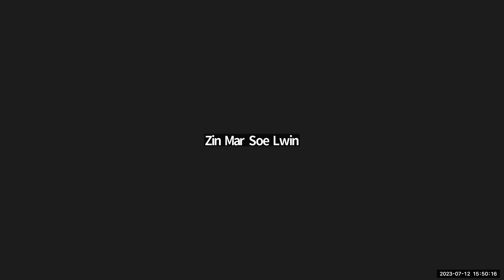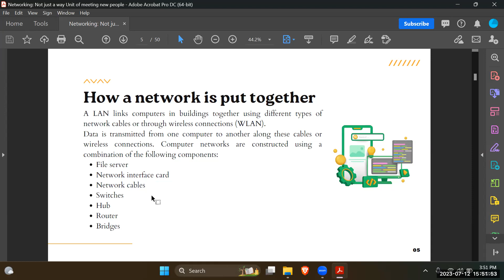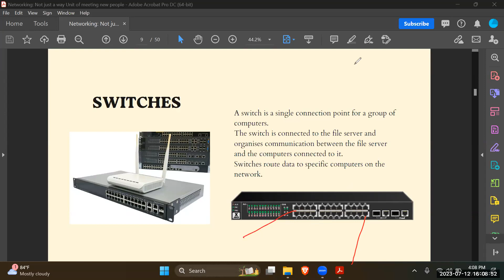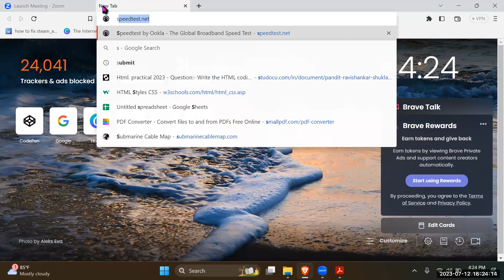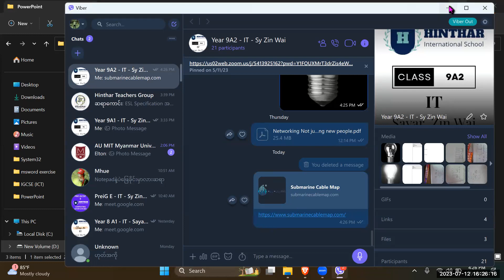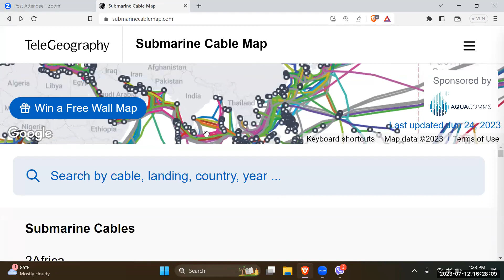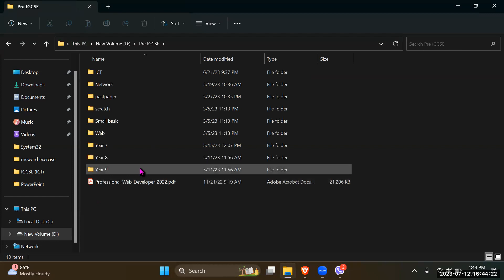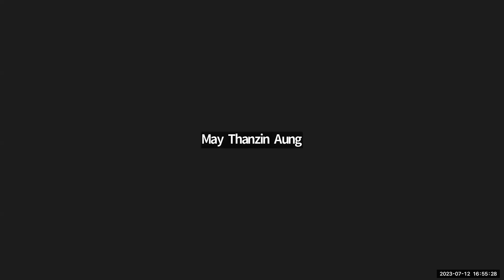IT Sy Zin Wai Year 9 A2 12 July 2023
Subject - IT